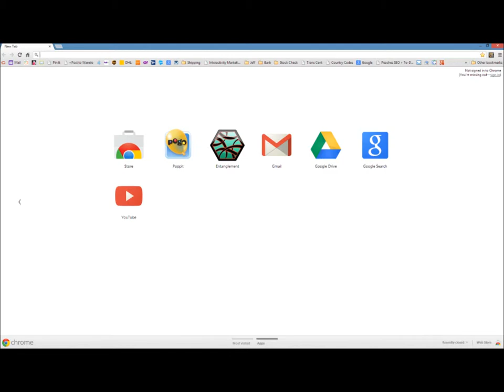Sherri Hill 21003 @ Prom Dress Shop from Prom Dress Shop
Compliment with Chandelier Earrings, Multiple Rhinestone Bracelets, and Nude Heels for a effortlessly chic look.
Showcasing a modified sweetheart neckline and bedazzled straps.
The figure hugging dress is embellished with ornate bead work that will shimmer with every movement, and the detailing at the center of the gown will really define your waistline.
This 2013 Sherri Hill Dress 21003 is definitely a show stopper.
A ruffles skirt makes this dress fun to wear.